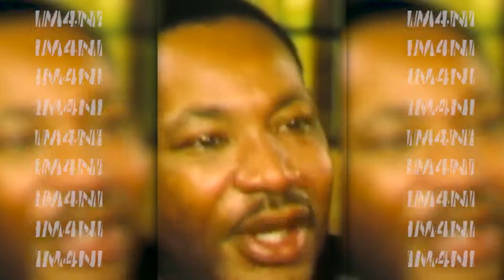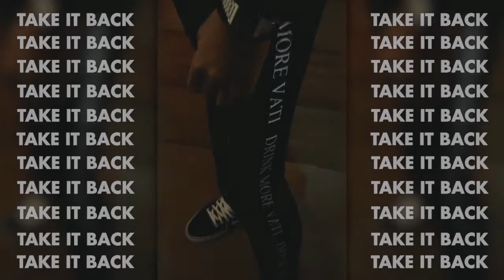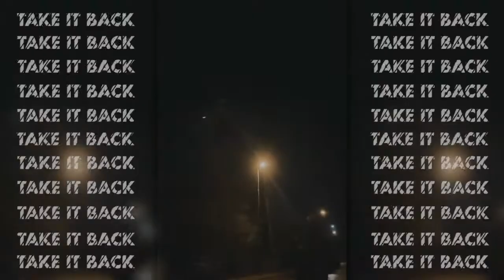IM4NI - Take It Back (Official Vertical Visualizer) [Prod. By IM4NI]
Official Vertical Visualizer by IM4NI performing "Take It Back"

Styling & Grooming: Drink More Vati
Photography & Direction: IM4NI

Edited: @_kidkadi
Location: Somewhere during lockdown